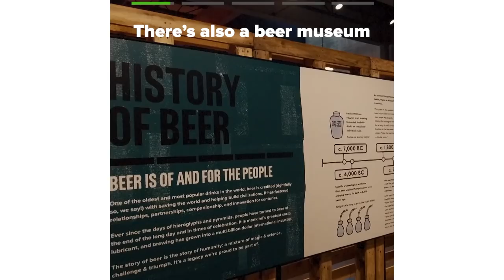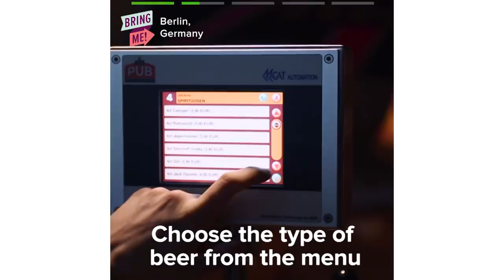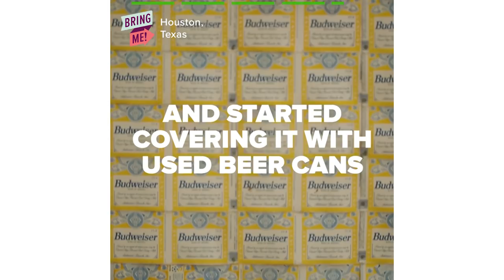6 Experiences Beer Lovers HAVE To Try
MUSIC